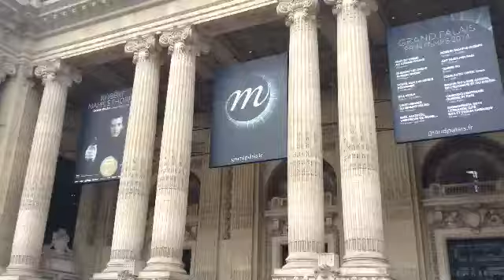jour 12 et 13 de mon voyage en france